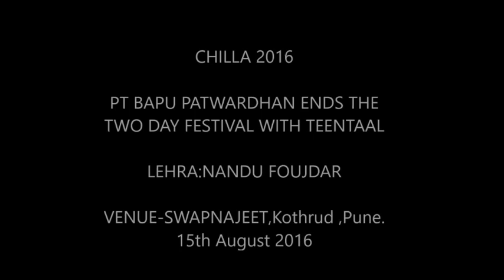Pt Bapu Patwardhan ,80. plays teentaal at CHILLA 2016,lehra;Nandu Foujdar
Despite major health problems and age, Bapu agreed to play at the Chilla.His ease in playing without upper body movement is a oleasure to w3atch and emulate.